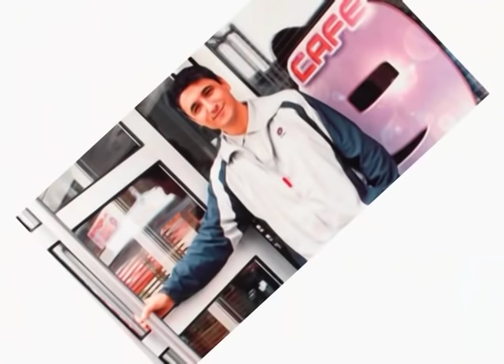RTK2 Darko Pančev INTERVJU DRUGI DEO